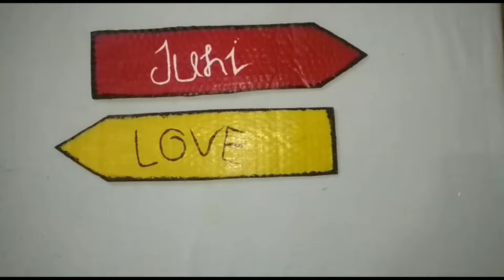Easy DIY Name Plate From Cardboard || How To Make Nameplate For Home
Easy DIY Name Plate From Cardboard || How To Make Nameplate For Home || DIY home decor

Meterial required
1-cardbord
2-acrylic colours
3-brush
4-glittershit
5-flowers

Channel -Juhi GUPTA

Kindly provide your views suggestions and comments